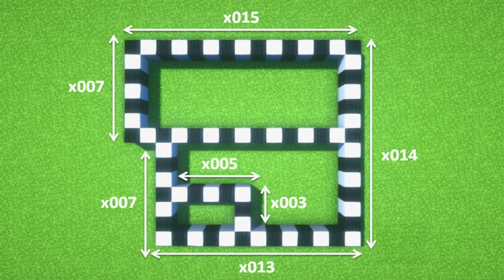⚒️ Minecraft: How to build a simple villa in Minecraft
➜Various Tutorials
➜Music At: Youtube Music
- “If you are looking for a simple way to build a villa, this video is for you!
For me this is a program with a simple design!
✿ VERSION:
- Java version 1.17.1

✿ SHADER:
- BSL

✿ VERSION:
- Java version 1.17.1

✿ SHADER:
- BSL

MOD
- Replay the mod version